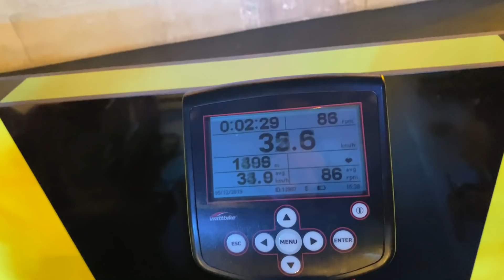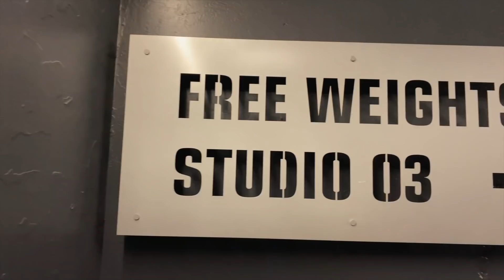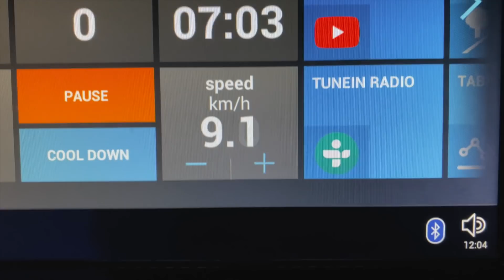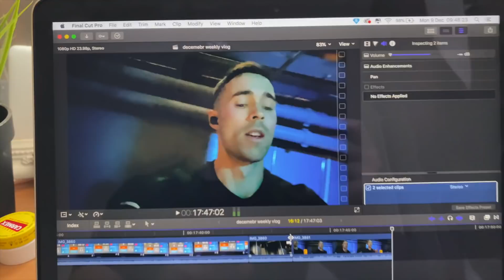WEEK IN THE LIFE: Shopping, Working Out & Getting Naked In the Streets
Hey team!

Welcome back to another WEEK IN THE LIFE video, there will be shopping, photoshoots, workouts & more.

Thank you so much for all the support team, it means the world.

Much love.

Photography Instagram: @imdanielphotography
DEPOP: @dws713